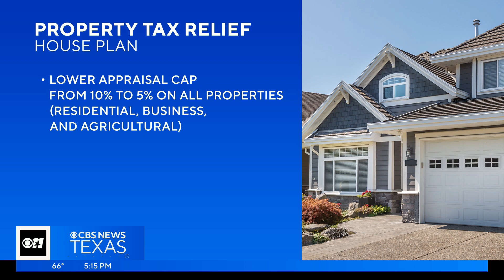Student, teacher safety remains top priority at Texas Capitol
The safety of your children and their teachers remains one of the top priorities at the Texas Capitol.